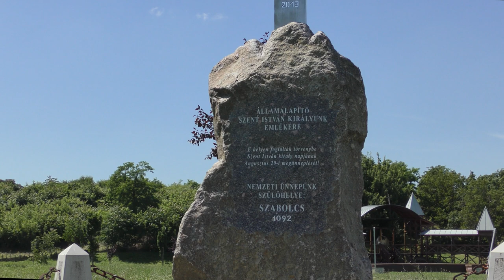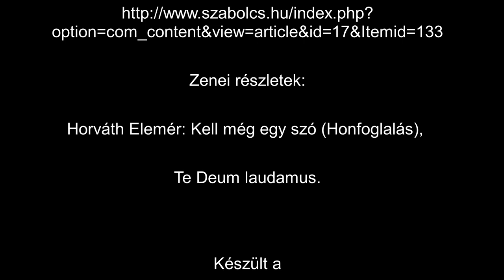Őseink nyomában - Szabolcs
Szabolcs a Tisza melletti, Tokajjal szemben fekvő kis falú, a magyarság egyik legrégebbi települése, amely egykor nagy jelentőséggel bírt. Itt volt Szabolcs vezér és népének téli szálláshelye...